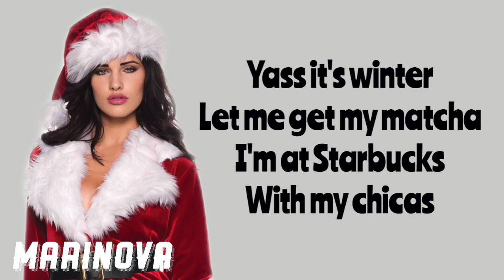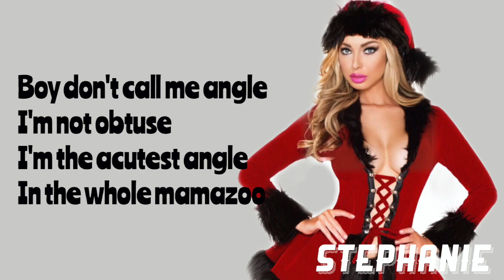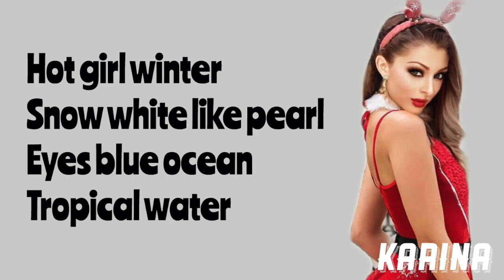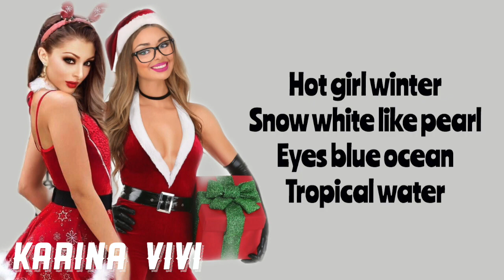When It's Cold Outside (lyric video with pictures)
It is not christmas but i wanted to give a gift